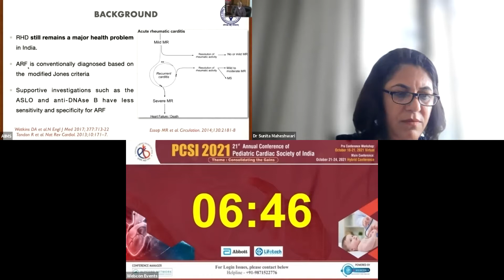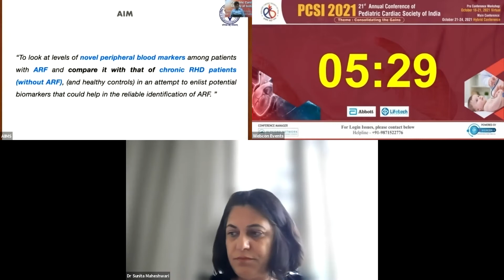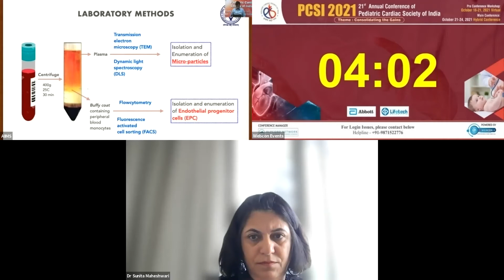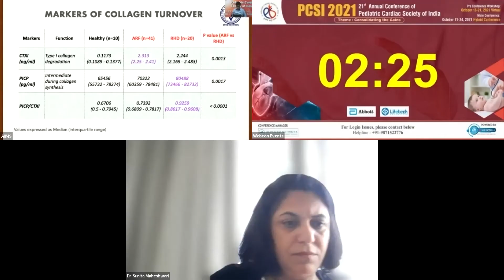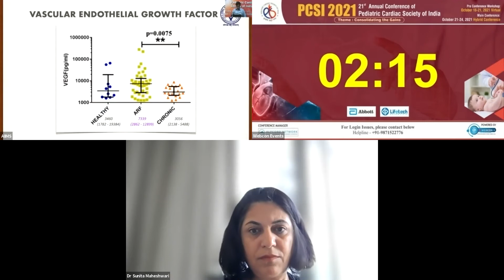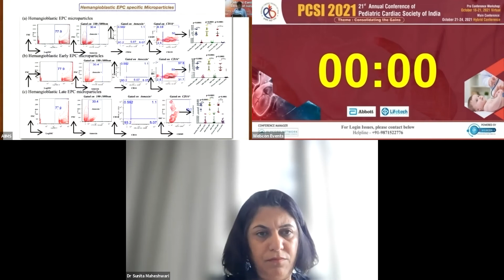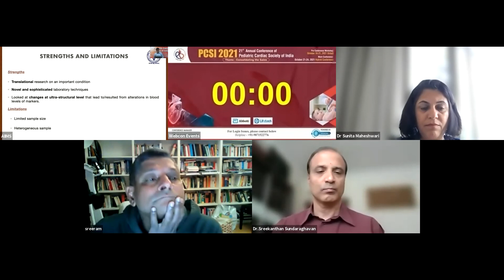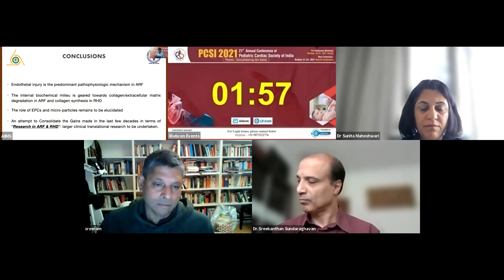91 24 Oct Markers of endothelial function, endothelial injury and collagen turnover in acute rheumat